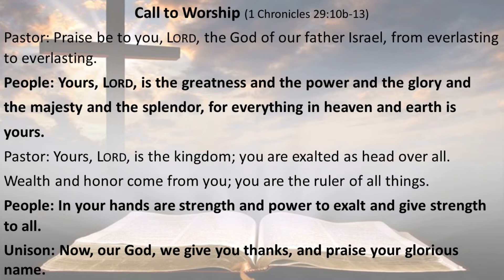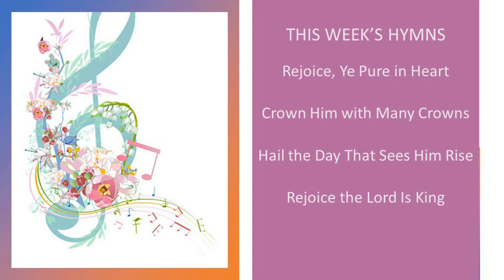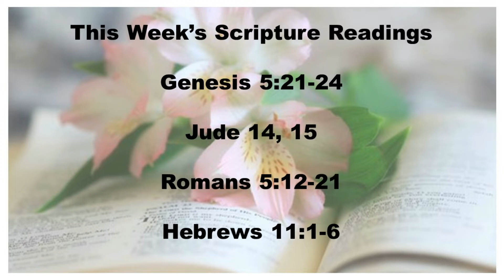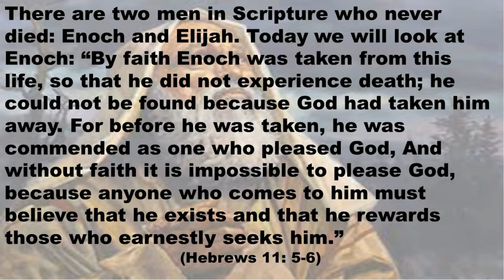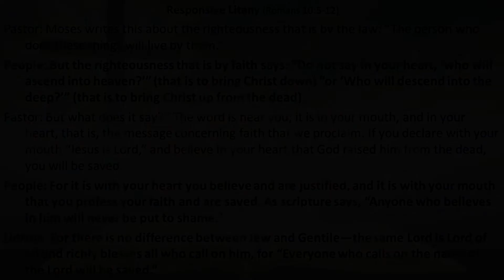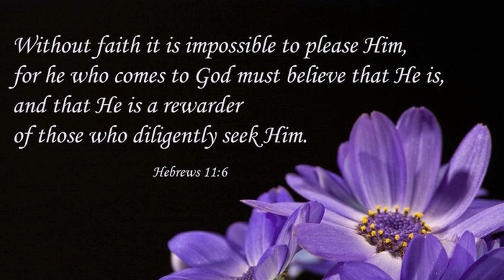May 8 2022 Christ Presbyterian Church Novi MI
Christ Presbyterian Church Novi premiere virtual service for May 8, 2022 message by Dr. James N. McGuire Senior Pastor, entitled:  The Man Who Never Died   This premiere will begin on Sunday,  May 8, 2022 at 10:30 AM.